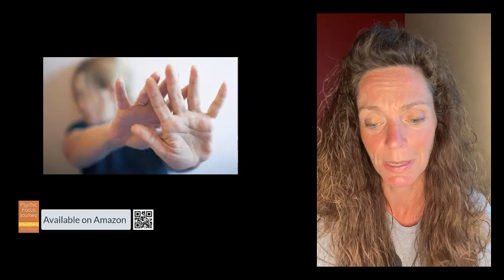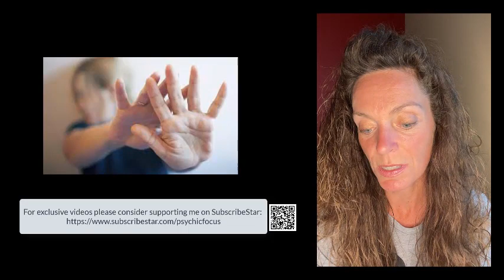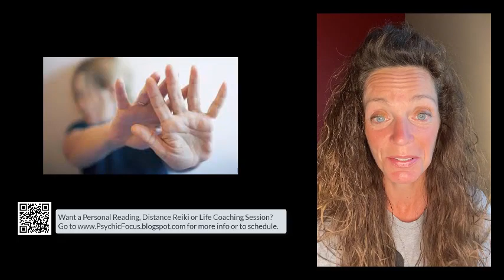Psychic Focus on Random Acts of Violence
Bitcoin (BTC): 1CCdwzA8wRvSfiFgCLMeCxjxmVR772r6dA
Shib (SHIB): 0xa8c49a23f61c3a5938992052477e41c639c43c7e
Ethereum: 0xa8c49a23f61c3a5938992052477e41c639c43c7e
Dogecoin (DOGE):  DPhq3hQ7iNsVn9vXdqierPDqvr4mgCW3Ck
Litecoin (LTC):  MHGirxvhe7rKa3jL7G2YdHFPVaMrwZ5xEc
Theta (THETA):  0x7d5b2c470b6cff7dbf7a54f45d30c694256d8470